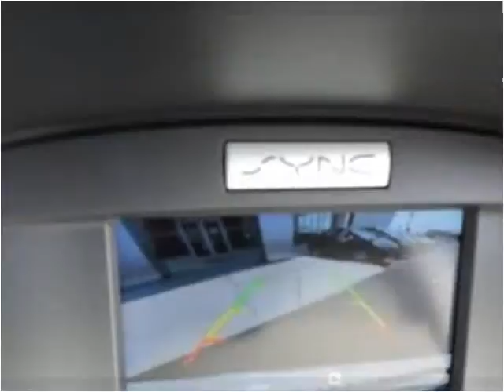2016 Ford Escape New Cars Manassas VA